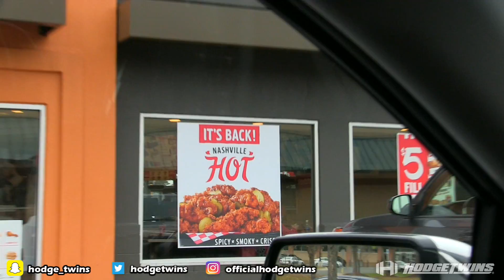KFC® Nashville Hot Chicken Tenders Meal